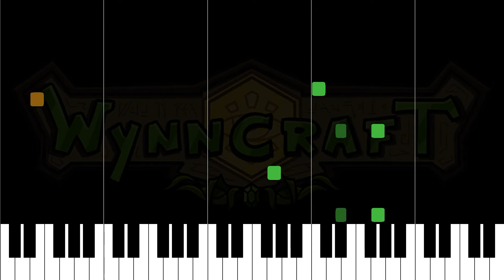[074] Horizon of the East (Aldorei Valley) Piano Tutorial + MIDI [Wynncraft]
Note that this is probably only fully playable if you are an octopus, but if you are not, I'll let you decide which notes you want to skip :D. This is the full song that plays in Wynncraft and I don't want to skip any note.

I used separate MIDIs for the visuals (shorter notes, percussion on the same pitch if the video isn't titled melodic percussion), audio (long notes, always melodic percussion), and the uploaded MIDI has the shortest notes (it's much more readable when opening in MuseScore) and doesn't have the melodic percussion, but I may upload MIDIs with melodic percussion too.

You can download the Wynncraft soundfont I created: it has 5 melodic instruments (harp mapped to harpsichord, bass mapped to acoustic bass, snare mapped to steel drums, hat mapped to reverse cymbal and basedrum mapped to taiko drum) and 3 percussion (snare mapped to acoustic snare, hat mapped to closed hi-hat and basedrum mapped to acoustic bass drum), perfect for playing the midi files (with normal or with melodic percussion) generated by the converter.py

If you are interested in Wynncraft scores you should definitely check out Xeoran's work

I used FluidSynth with the soundfont for the sound.